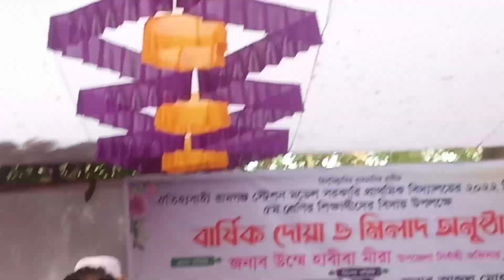সুন্দর একটা দিন || আনন্দ ময় মুহুর্ত ||আজ ছোট মেয়ের স্কুল বিদায়ী মুহুর্ত